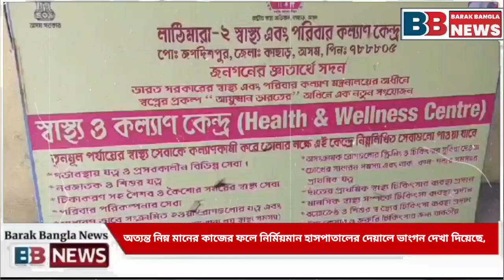অত্যন্ত নিম্ন মানের কাজের ফলে নির্মিয়মান হাসপাতালের দেয়ালে ভাংগন দেখা দিয়েছে